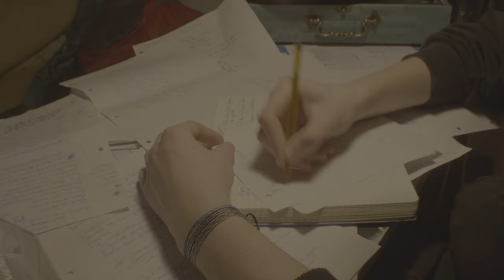Peace Love Unity - Glichy [Clip Officiel]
Réalisé et monté par Raphaël Aubanel
Mix & Mastering réalisés par JOYBOY
Instrumental de Blunted Beatz
Cover faite par Pierre Yuuta

Merci énormément aux personnes ayant permis ce projet ainsi qu'à la mairie de Mons-en-Baroeul de nous avoir donné accès à sa salle de boxe :
Halim
Patrice
Ahmed R.
Bboy Denis
Guim A.
Elliot C.
Octave D.
Nitram